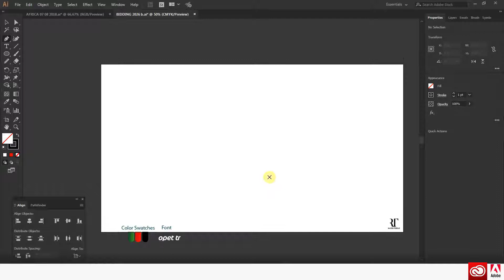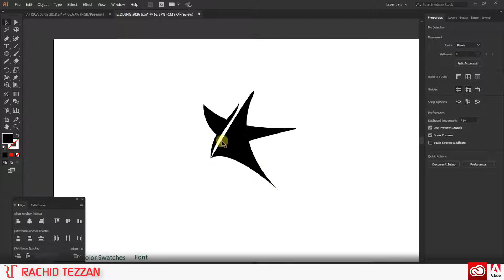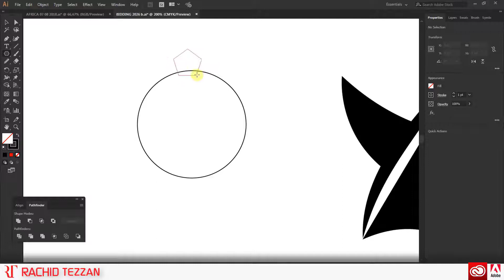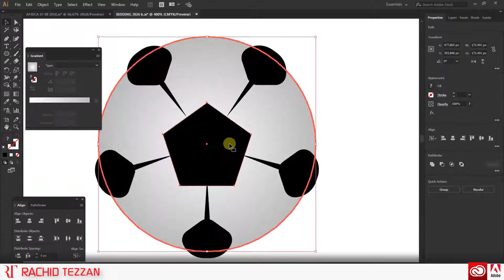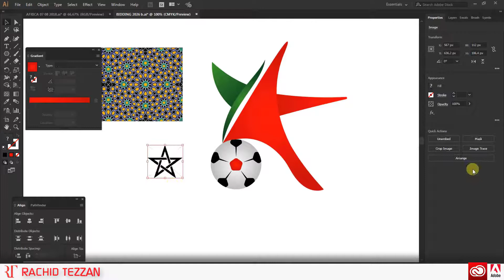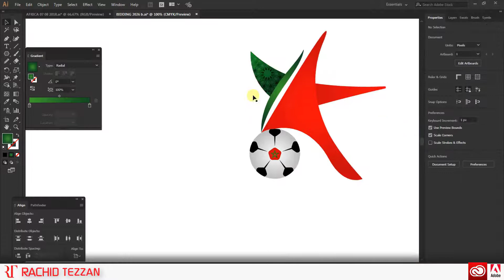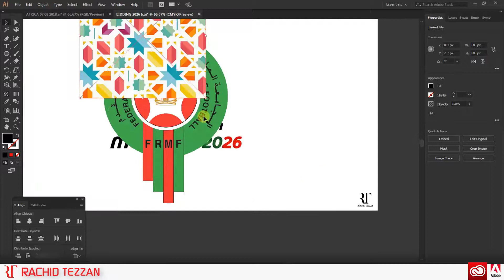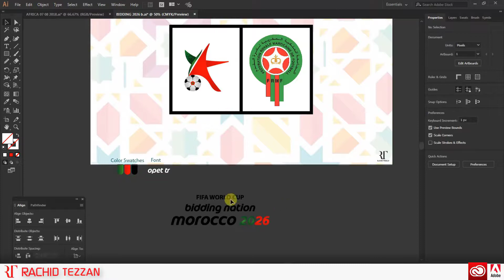bidding nation morocco 2026